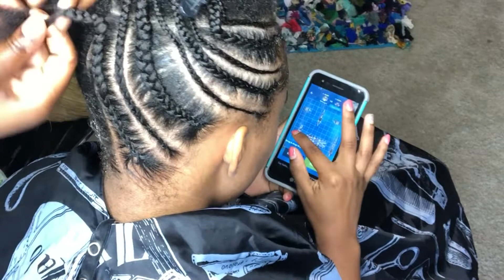BRAIDED UPDO ON NATURAL HAIR! Curl define/ twist out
Eco brown gel
Naked curl define
Denman Brush
Edge tammer